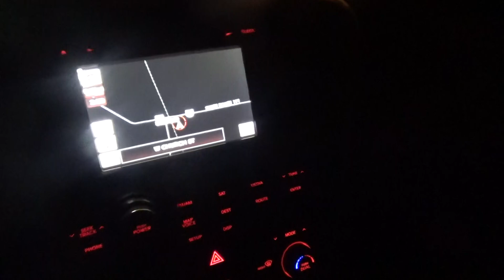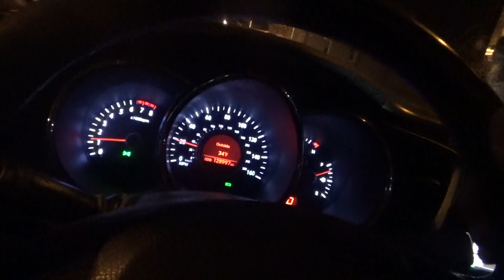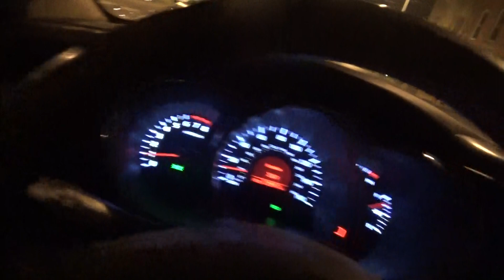we are going to get the sunday blade papers 11-13-2022